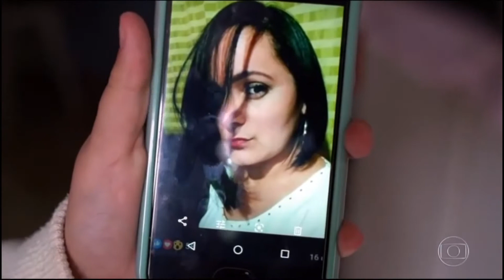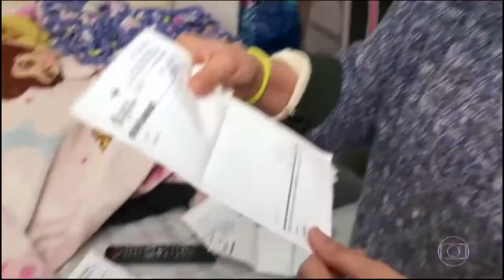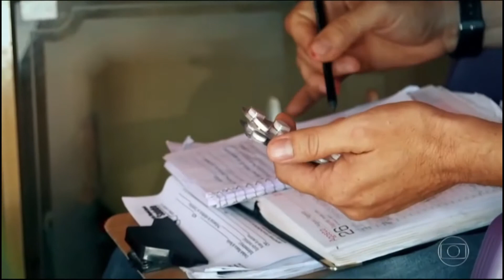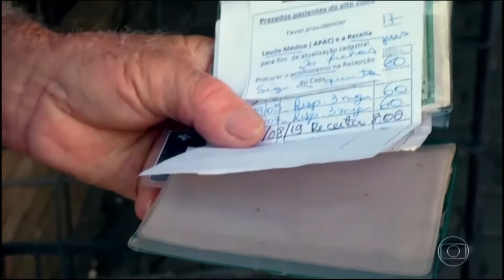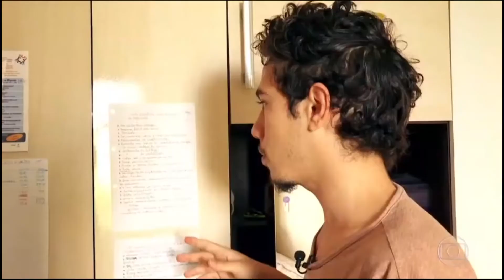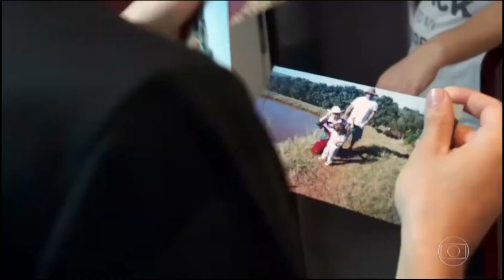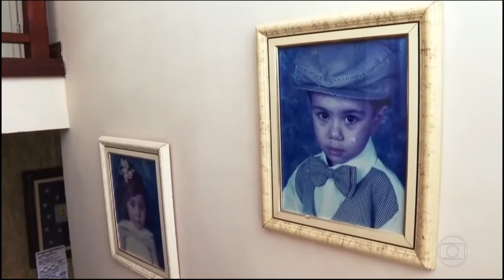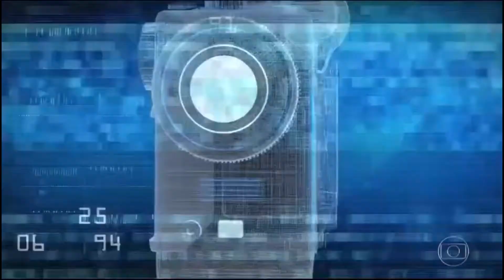Prof. Thamires - Produção Textual - 1001 - 01/06